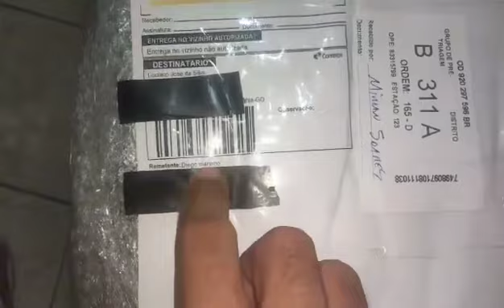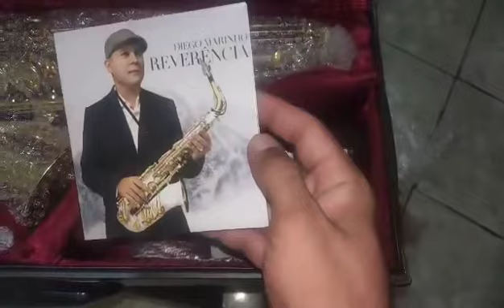DEPOIMENTO SAX YAMAHA YAS 24 séries ll